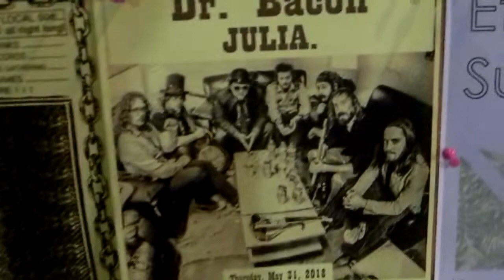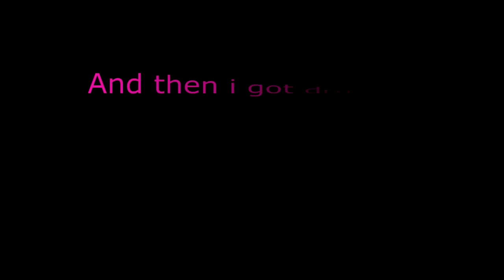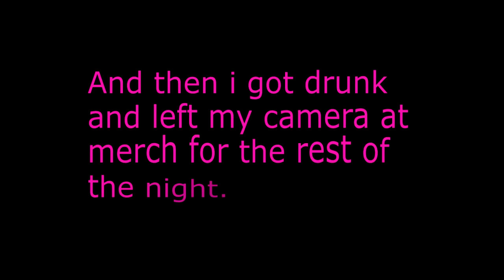Julia. / Dr. Bacon show At Local 506 Adventure.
Just some footage i filmed / my mom filmed from the show on the 31st, big thanks to all who showed up and Dr. Bacon for the fun times !